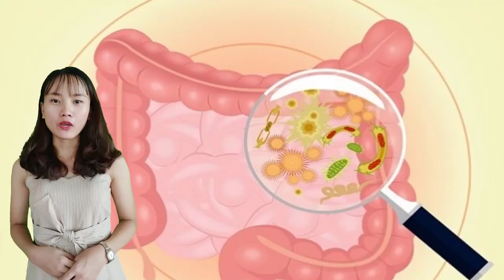Oto Szybki I Skuteczny Sposób Na Oczyszczenie Jelit W Domu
Dzięki silnym właściwościom przeciwzapalnym imbir kurkuma pomaga łagodzić bóle brzucha, zapobiega nudnościom i wspomaga trawienie. Lisa Ganjhu, gastroenterolog i profesor medycyny w NYO Langone Medical Center, powiedziała, że herbata może stymulować ruch przewodu pokarmowego, ograniczając w ten sposób zaparcia.
Zapisz się do Naturalne Piękno do aktualizacji najlepszych filmów regularnie każdego dnia.
Możesz wybrać, aby wyświetlić inne interesujące treści na naturalny ciąg rozwiązania za pomocą oddzielnych list odtwarzania:

W filmie mogą być wykorzystane materiały są wykorzystywane na podstawie uczciwego wykorzystania Fair wykorzystanie prawa YouTube:
Dziękujemy za rejestrację i następujące!